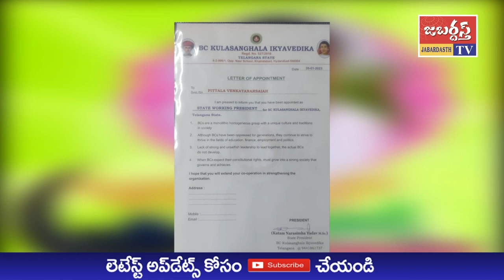జబర్దస్త్ టీవీ // KHAMMAM TV // తెలంగాణ రాష్ట్ర BC కుల సంఘాల ఐక్య వేదిక కార్యాద్యక్షులుగా పిట్టల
తెలంగాణ రాష్ట్ర BC కుల సంఘాల ఐక్య వేదిక కార్యాద్యక్షులుగా ఖమ్మం జిల్లాకు చెందిన సీనియర్ నాయకులు పిట్టల వెంకట నరసయ్య ముదిరాజ్ రెండోసారి ఏకగ్రీవంగా ఎన్నికయ్యారు.
 పిట్టల వెంకట నరసయ్య తెలంగాణ ముదిరాజ్ మహాసభ రాష్ట్ర ఉపాధ్యక్షులుగా కొనసాగుతున్నారు.
 హైదరాబాదులో ఈ మేరకు నిర్వహించిన వేదిక రాష్ట్ర స్థాయి సమావేశంలో పిట్టల వెంకట నరసయ్య కు నియామక పత్రాన్ని అందజేసి, ఘనంగా సత్కరించారు.
 ఈ సందర్భంగా పిట్టల వెంకట నరసయ్య ముదిరాజ్ మాట్లాడారు.
 బీసీ కుల సంఘాల ఐక్యతకు మరింతగా కృషి చేస్తానని పేర్కొన్నారు.
 తనపై నమ్మకం ఉంచి రెండోసారి కూడా బాధ్యతను అప్పగించిన నాయకులకు ఆయన ధన్యవాదాలు ప్రకటించారు.